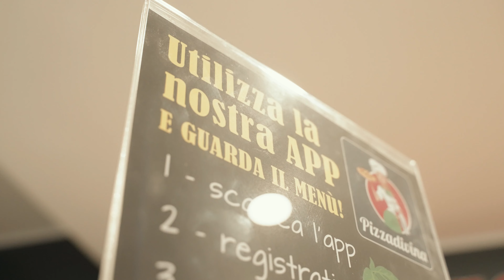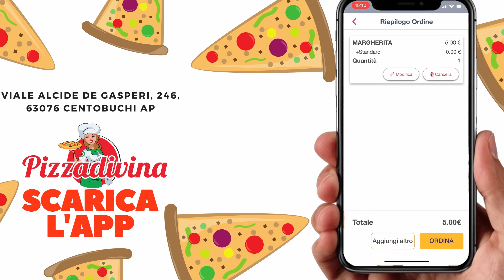PIZZA DIVINA | ADV (2021) - Diretto da Federico Casarella